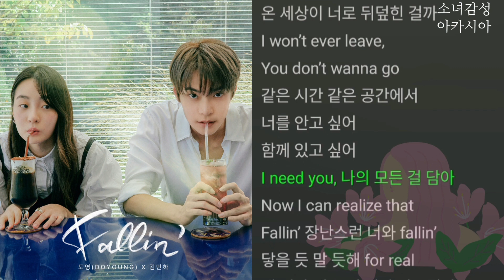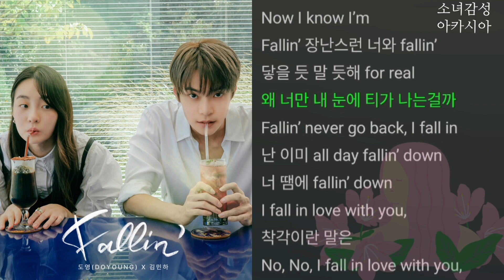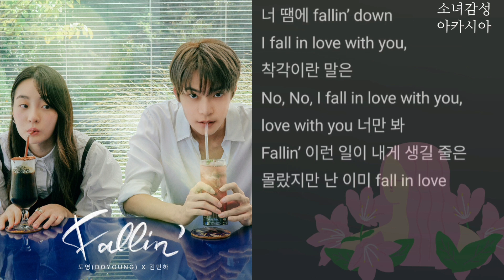도영 (DOYOUNG), 김민하 - Fallin' 1시간 연속 듣기